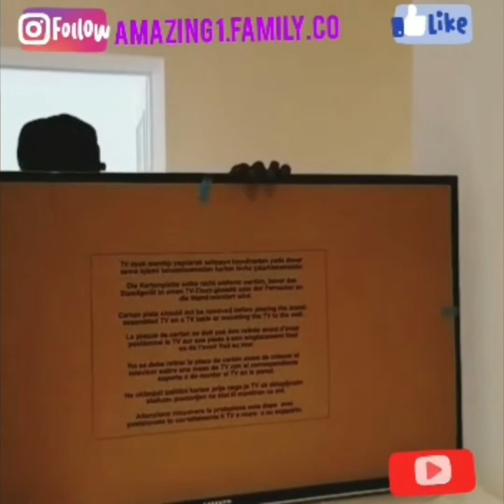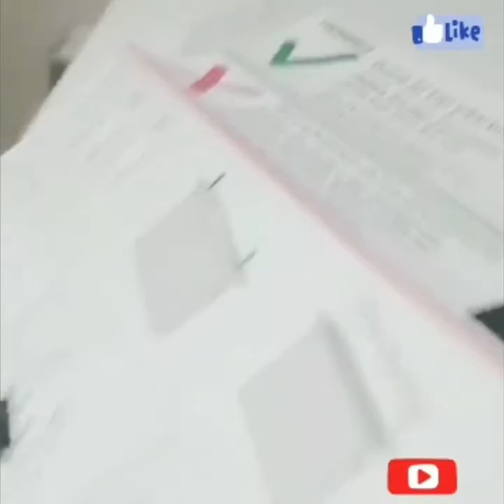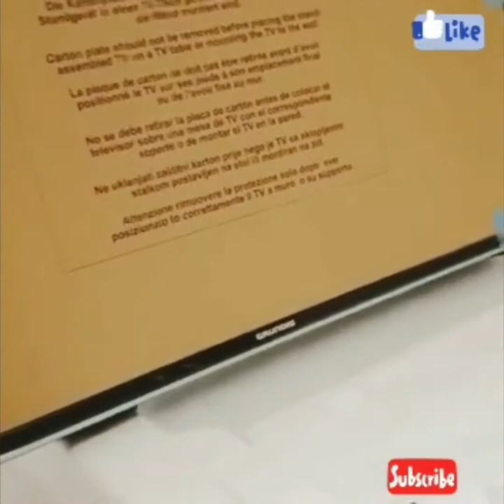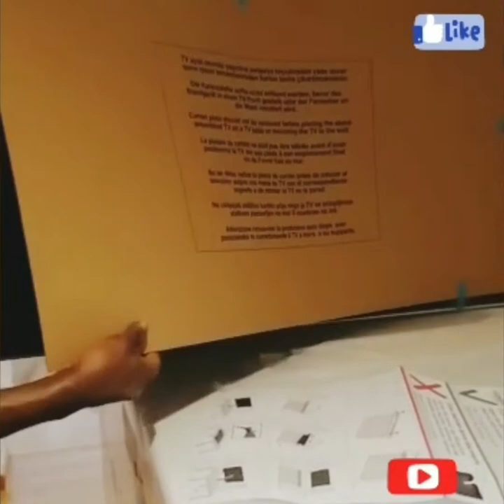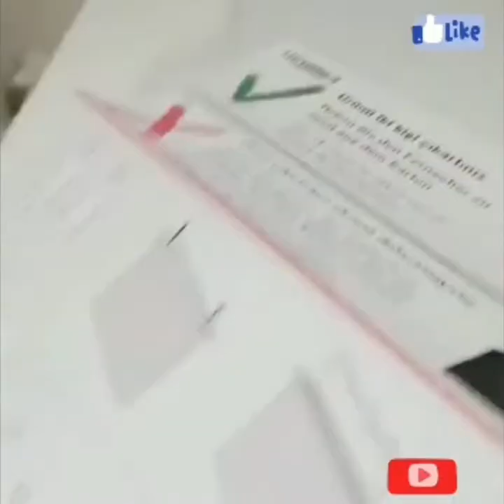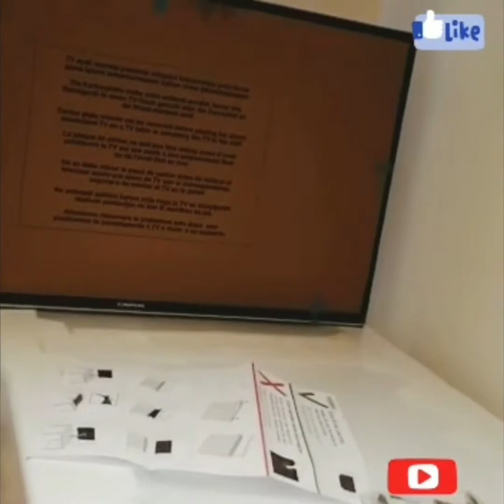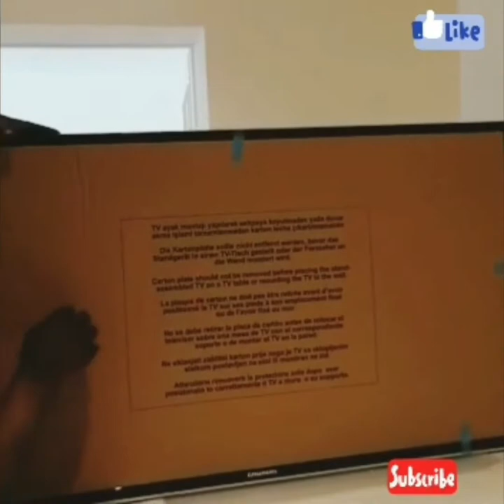Unboxing our new/ deep freezer/ smart TV/ washmachine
Hi family!
Today's video I will be   show you guys  how we unbox our new smartTv  ,deep freezer and
Washmachine !  For the new apartment

Shere